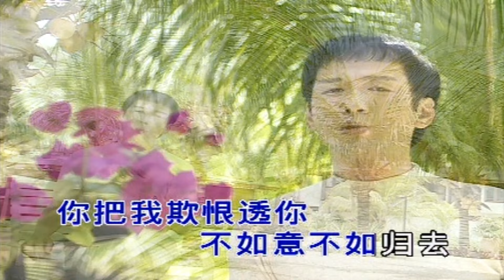李茂山 - 不如归去 ( Best Audio Official Music Video )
李茂山 ‖ 眷恋柔情集 弦歌恋曲 ‖ SWCD 27472